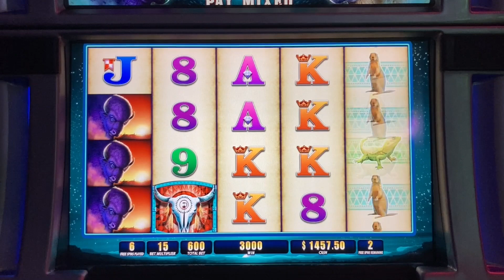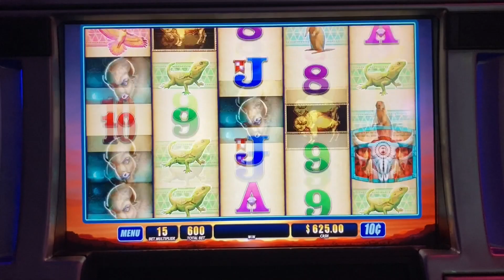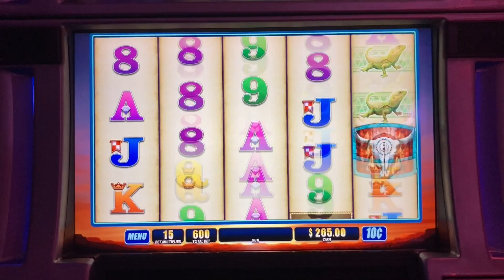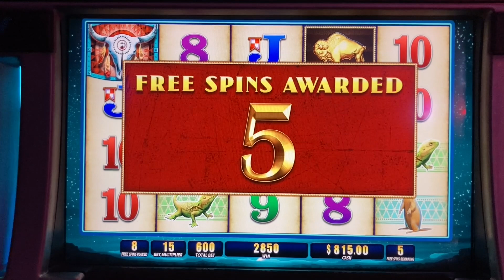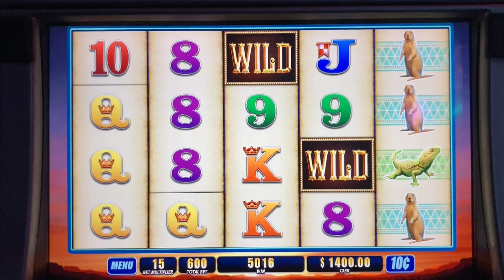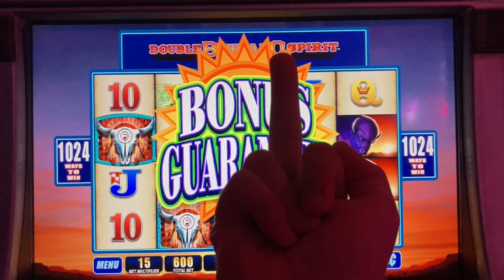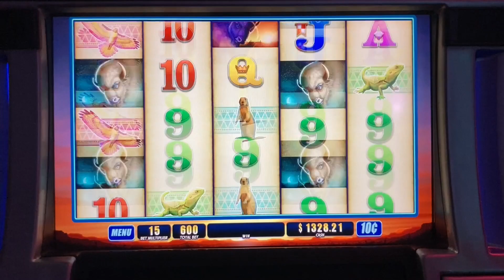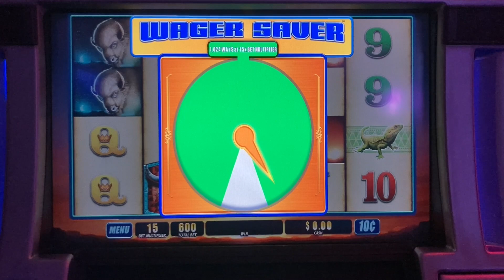HUGE WIN ON DOUBLE BUFFALO HIGH LIMIT SLOT MACHINE ★ MEGA JACKPOT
WELCOME